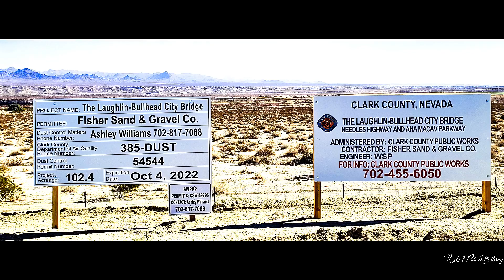Laughlin Bullhead City Bridge Construction Update March30th, 2023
Laughlin Bullhead City Bridge Construction Update March30th, 2023. This morning's flight under beautiful skies shows activity within both the Arizona and Nevada side coffer dams with amazing placement of the horizontal support beams. This crew continues on a six day work week schedule and it shows! I must apologize to our industrial arts students for the "elevator music" which i know will disappoint them. I will do my best to find the time to do better meeting your music requests! Best viewed full screen at 1080pHD.